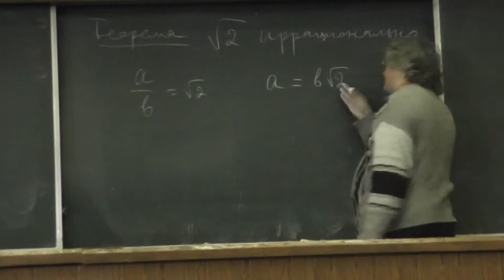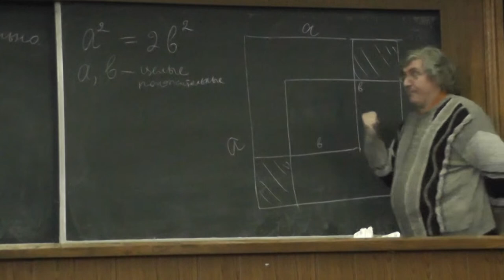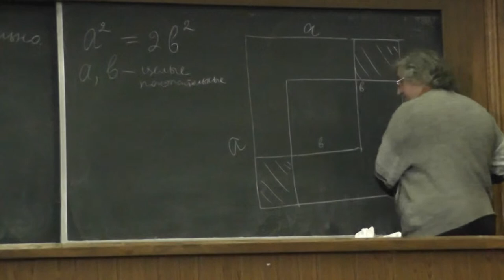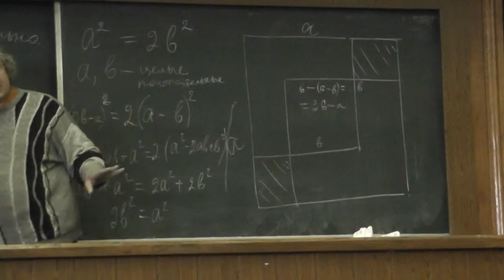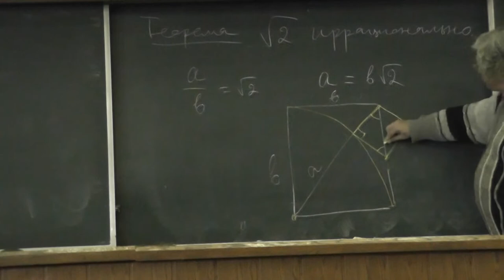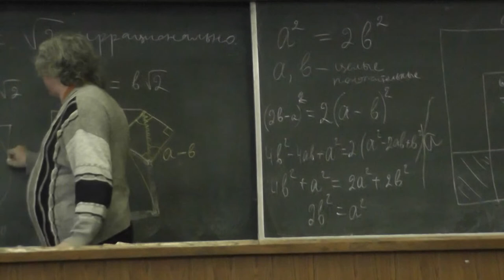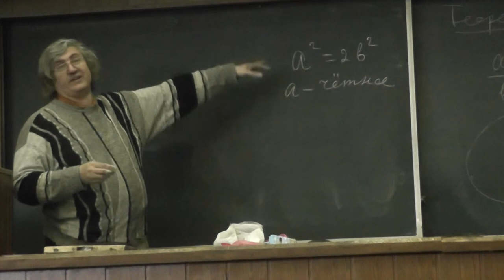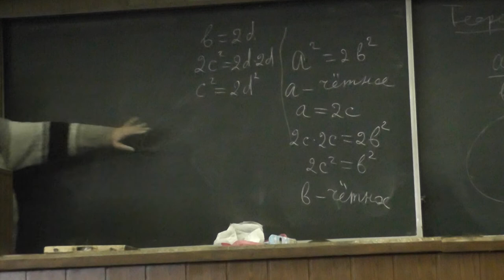178 Иррациональность корня из 2